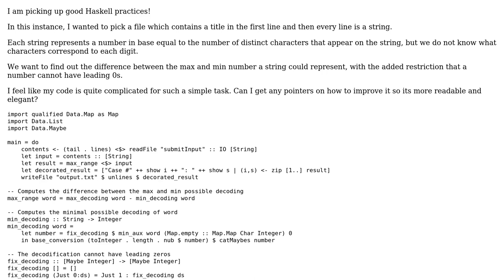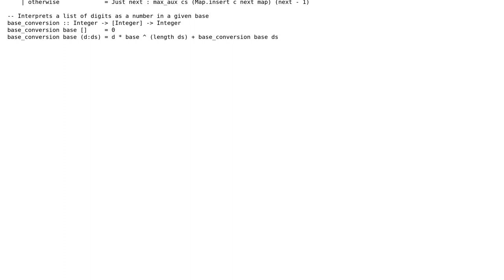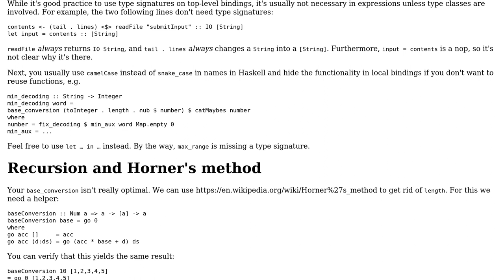Code Review: Number base manipulation in Haskell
With thanks & praise to God, and with thanks to the many people who have made this project possible! You are responsible for your own actions.